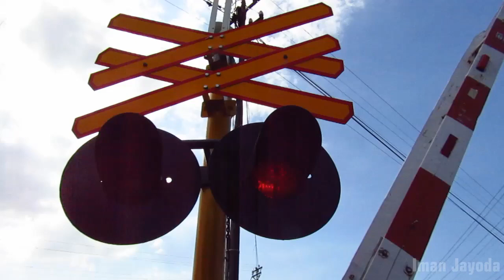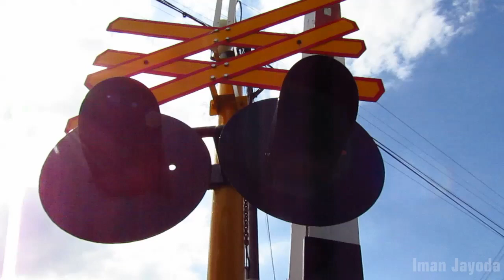DOUBLE SEPUR LUAR BIASA Perlintasan Kereta Api AR Hakim Tegal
momen double sepur luar biasa, di perlintasan kereta api jalan AR Hakim Tegal. Kereta luar biasa ini berdinas mengirim rangkaian gerbong dari stasiun kroya menuju stasiun tegal untuk menjalani perawatan di balai yasa tegal dan klb kirim rangakain yang sudah di PA di balai yasa tegal menuju stasiun maos

disini saya hunting bareng mas @DaruPriyo , ahmad safii dan M gilang